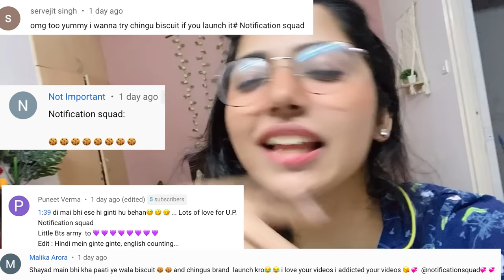Calling *HAUNTED* Numbers You Should Never Call at 3 AM Challenge| *ALL OF THEM WORKED*🤯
I love making funny videos for you guys to keep you all entertained, But today's video was all about me calling as many haunted numbers as possible. Watch till the end!!